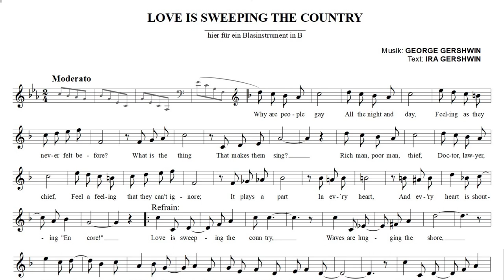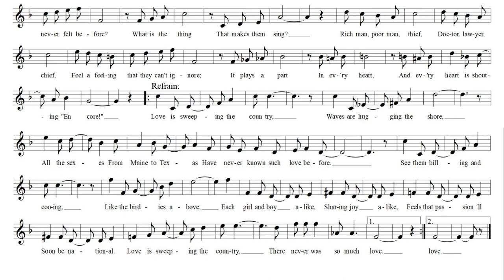George Gershwin: "Love is sweeping the country", hier für Blasinstrumente in B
Text: Ira Gershwin
Love is sweeping the country
(Musical "Of The I Sing", 1931)
hier für Blasinstrumente in B (Sopran-, Tenorsaxophon, Klarinette, Trompete, Horn ...)